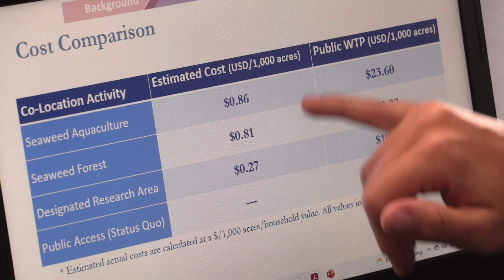Offshore wind offers possibilities for aquaculture, recreation, research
Twenty-seven miles off the coast from Virginia Beach, two wind turbines sit out of view from the shoreline. These turbines are part of Dominion Energy’s pilot project for the Coastal Virginia Offshore Wind project.

A survey evaluated public interest in colocation for several activities: seaweed aquaculture farming, an unharvested seaweed forest, a designated research area to study the effects of offshore wind, and recreational boat access. The survey was led by Shannon Fluharty, a Virginia Sea Grant Aquaculture Graduate Research Fellow, and Jonathan van Senten, an assistant professor in Virginia Tech’s Department of Agricultural and Applied Economics.

Video produced by Aileen Devlin | Virginia Sea Grant